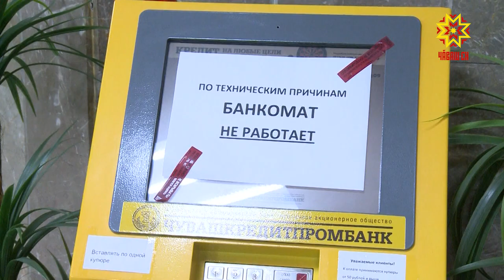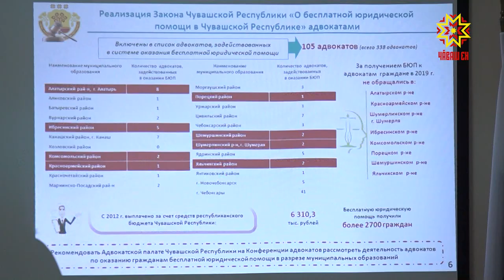Задолженность по алиментам в Чувашии достигает миллиарда рублей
Задолженность по алиментам в Чувашии достигает миллиарда рублей. Что делать, если один из родителей финансово не участвует в воспитании детей — один из самых распространенных вопросов, с которым жители обращаются к юристам. О бесплатной правовой помощи и проекте «Юристы населению» говорили сегодня в общественной палате.